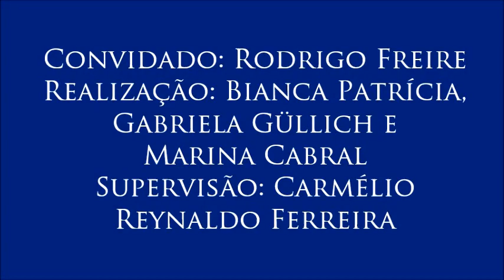V Colóquio Memória e Verdade, com o professor Rodrigo Freire - 5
5 - Encerramento das Comissões da Verdade
- O professor fala sobre como se concluem e quais os frutos das Comissões da Verdade, bem como sobre a sua experiência com a conclusão da Comissão Municipal da Verdade em João Pessoa.
Quinto vídeo do V Colóquio sobre Memória e Verdade, realizado no dia 8 de setembro de 2016 com o professor Rodrigo Freire (Comissão Municipal da Verdade de João Pessoa-PB e Departamento de História da UFPB) e organizado pelas alunas Bianca Patrícia, Gabriela Güllich e Marina Cabral para a disciplina Jornalismo e Cidadania, do curso de Jornalismo da UFPB. Supervisão: Carmélio Reynaldo Ferreira.